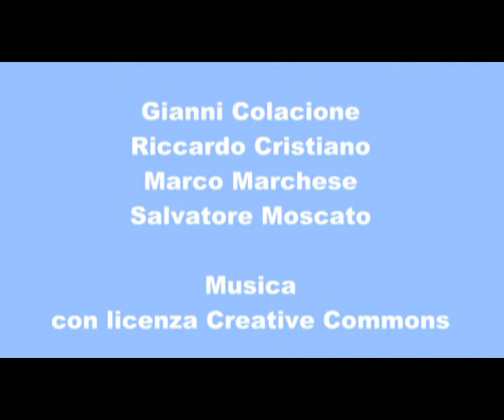Decimo Congresso di Radicali Italiani - Intervista a Maurizio Bolognetti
TVRadicale entra nella pancia del decimo congresso di Radicali Italiani per ascoltare gli iscritti, i protagonisti, gli umori. Intervista a Maurizio Bolognetti.